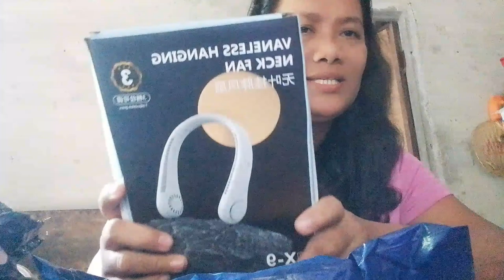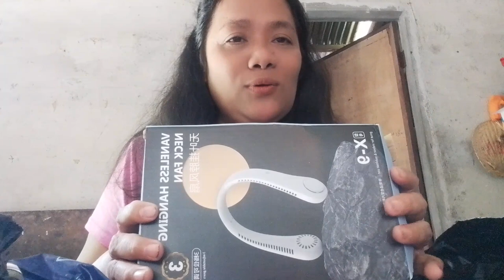unboxing Tayo Ng order Ng aKing magaama😂😂viralvedio